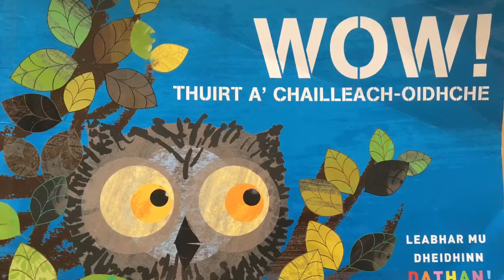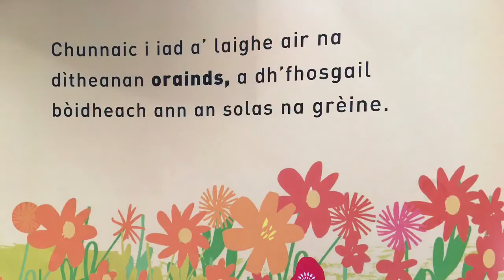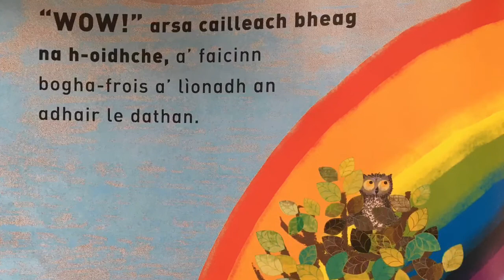WOW! Thuirt a’ Chailleach-oidhche 🦉💙